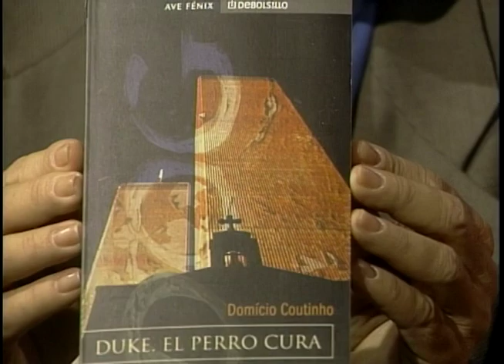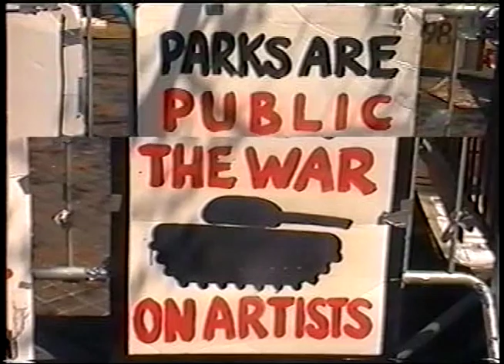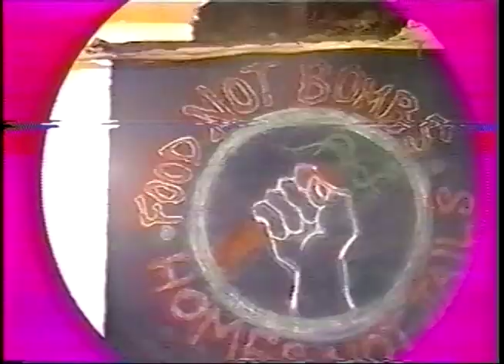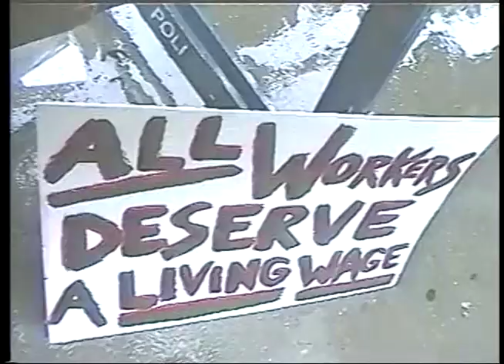Entrevista com o escritor Domicio Coutinho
Full Interview sobre sua vida como escritor.